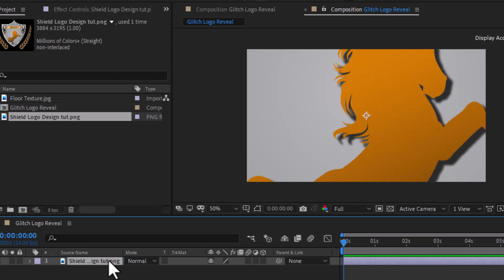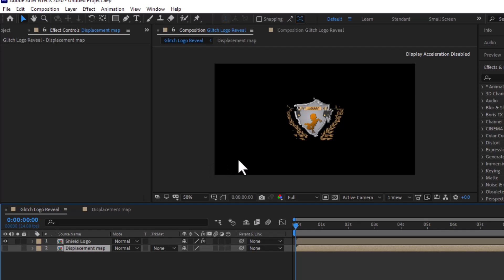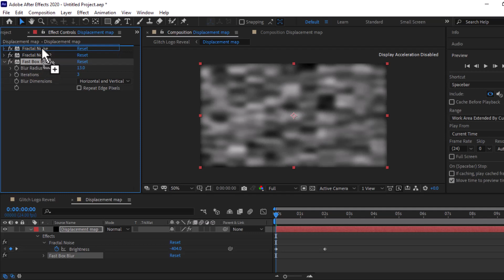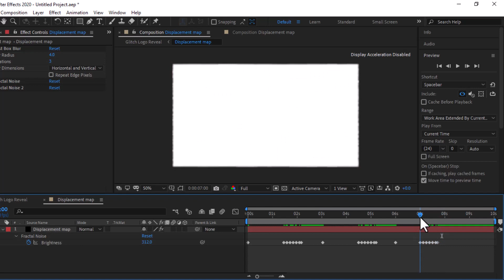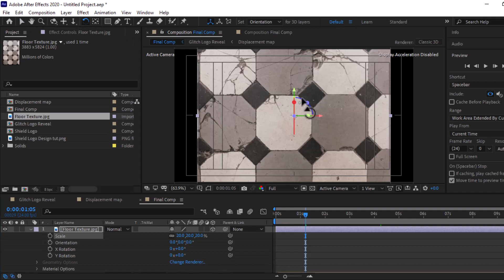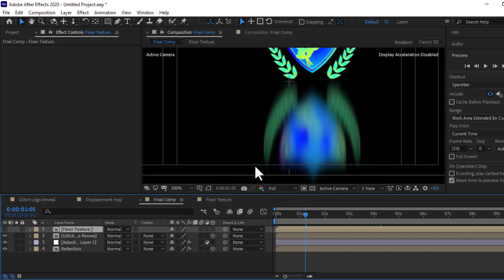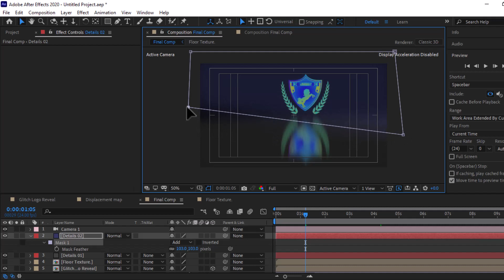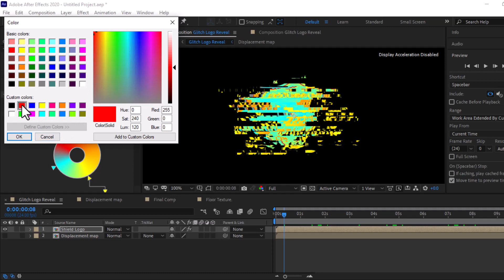How To Glitch Logo Reveal In After Effect Download Free Project File | Logo Reveal Template Free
How To Glitch Logo Reveal In After Effect Download Free Project File

How To Create Modern Shield Logo In Adobe Illustrator CC | Easy Graphic Design Course For Beginners

How To Recreate A Vector Logo In Adobe Illustrator CC | Easy Techniques For Beginners PSL Logo

How To Create Face Glowing Effect On Wall In Photoshop CC|Photoshop Special | NEON Sign of Your Face: